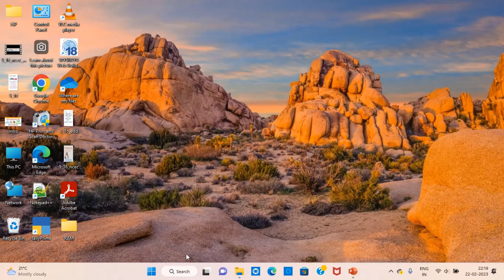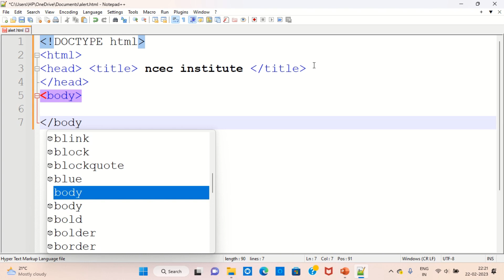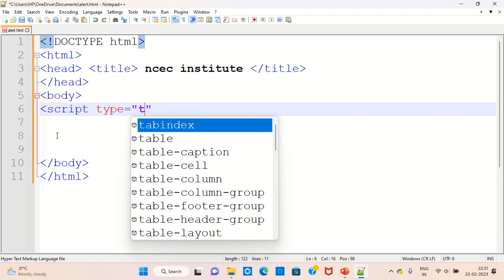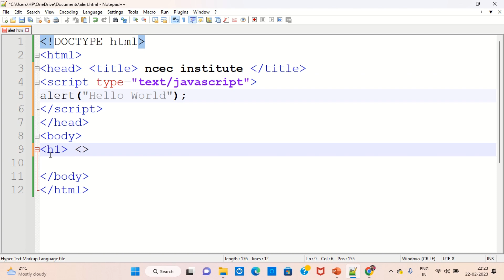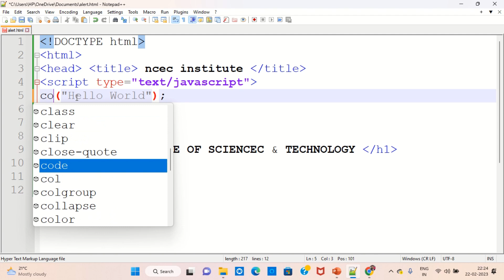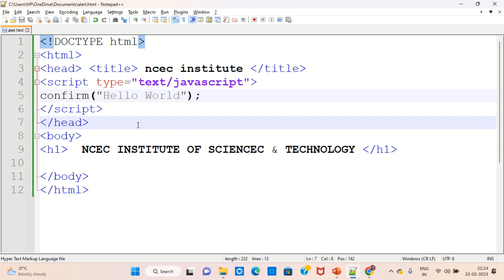Alert Confirm box in JavaScript with Notepad++ | How to run Alert & Confirm Program in JavaScript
Alerrt  Confirm box in javascript with Notepad++ | How to run Alert & Confirm Program in Javascript